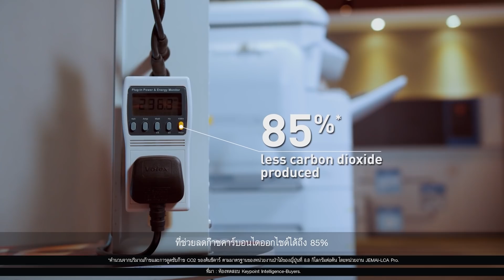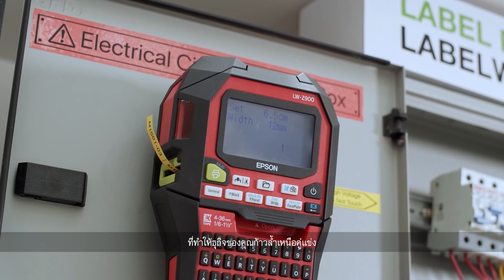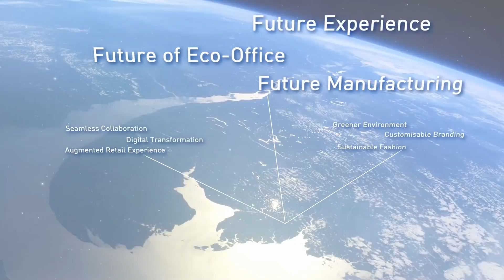Epson’s Technology: Contributing to A Sustainable Future (Thai Sub)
Coming a long way since our beginnings as a watch manufacturer in 1942, Epson is always a step ahead with sustainable creations that answer what the world needs. Today, we continue to lead the change with our technology.